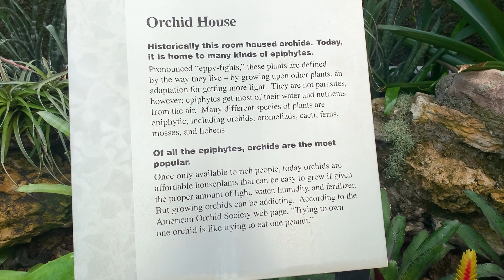ORCHID + EPIPHYTES TOUR | Stunning Flowers and Blooms at Lincoln Park Conservatory (Part 2)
Tour the extensive epiphyte and orchid collection, including hundreds of orchid flowers from Cattleya, Dendrobium, Vanda, Ludisia, Moth Phalaenopsis orchids, bromeliads, and way more epiphytes and air plants at Lincoln Park Conservatory and greenhouse in Chicago, Illinois! I show you the Orchid House with so many gorgeous orchid blooms and colorful houseplants, including the orchid names and plant IDs!

This is part two of the Lincoln Park Conservatory tour. It is a beautiful botanical garden, greenhouse, and plant paradise in Chicago, IL with amazing glass architecture and tropical plants. It's such a fun, hidden gem and even a historic and free thing to do in Chicago!

Fern tour is coming!

*moisture, ph, and light meter
*plant shelf
*grow light bulb
*grow light fixture
*large plant stand
This list will keep growing as I find more planty products I love, check my Linktree for the latest!

🌿 CREDITS 🌿
*Intro and outro designed by the amazing and talented @danielleedits on TikTok!

🌿FIGHT FOR JUSTICE 🌿
BLACK LIVES MATTER!
*Anti Racist Resource Guide, which includes books and articles to read, videos to watch, places to donate, and much more